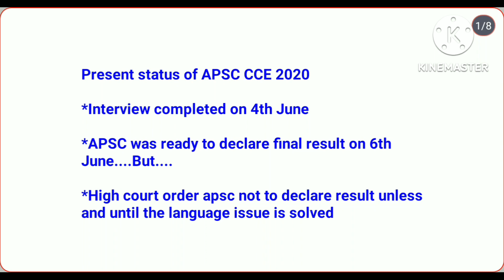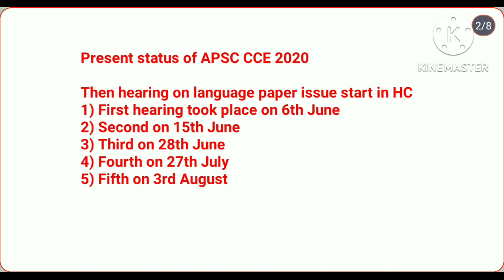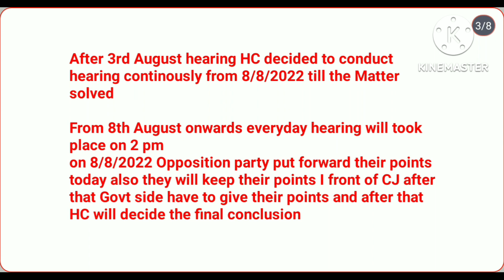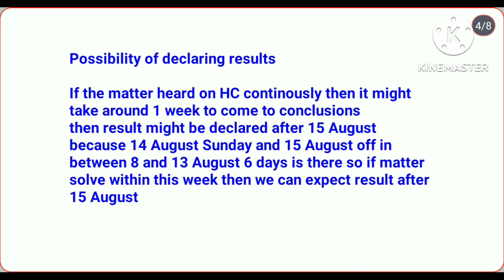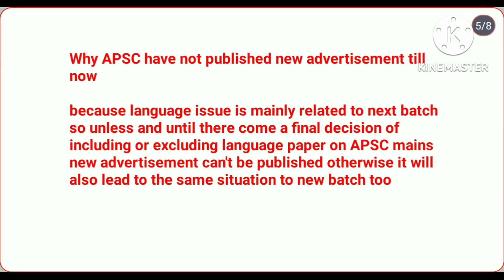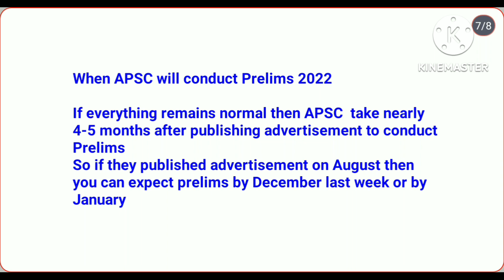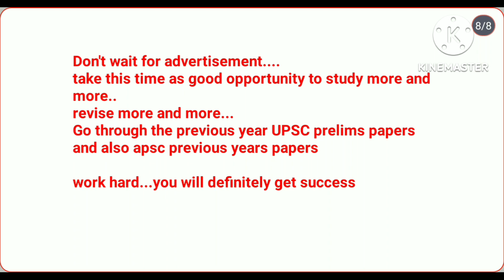APSC 2020 final result ??? APSC 2022 new advertisement ???